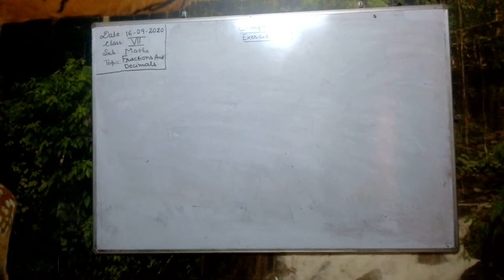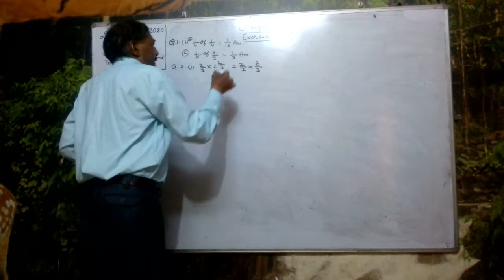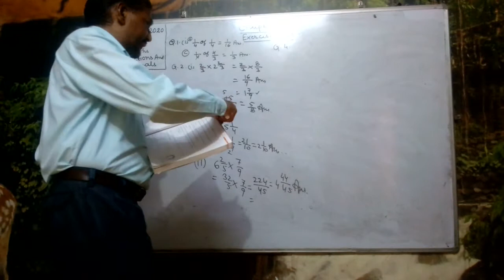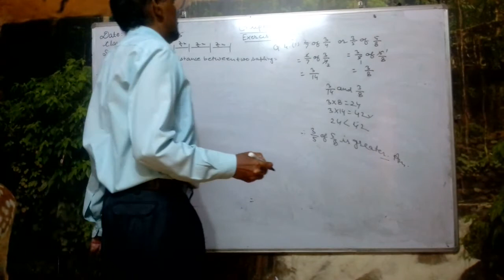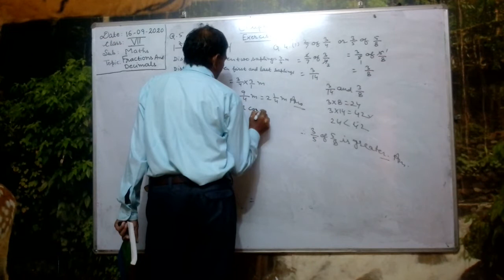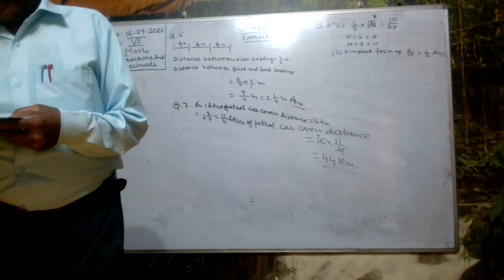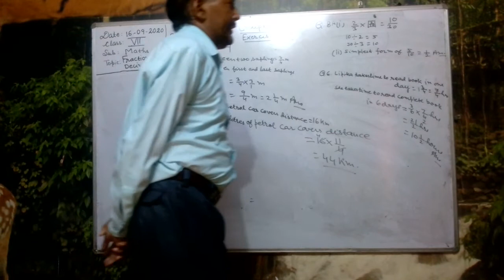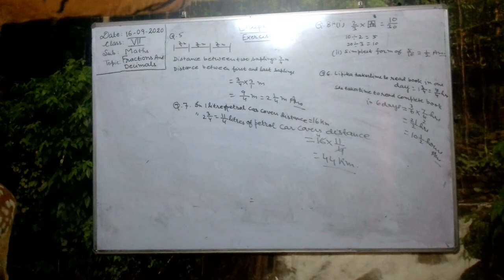7th Math CH 2 Fractions & Decimals EX 2 3